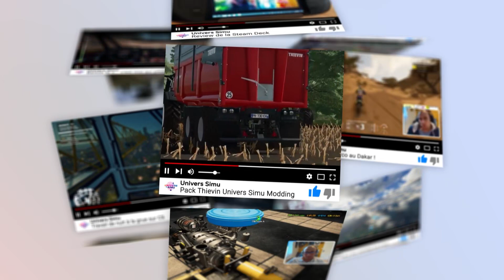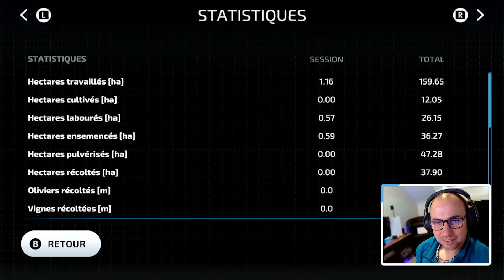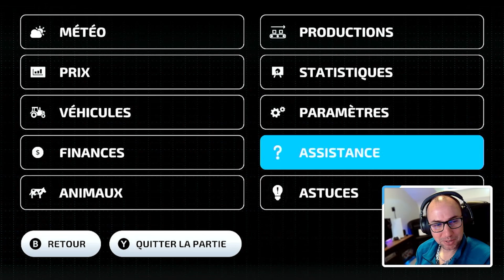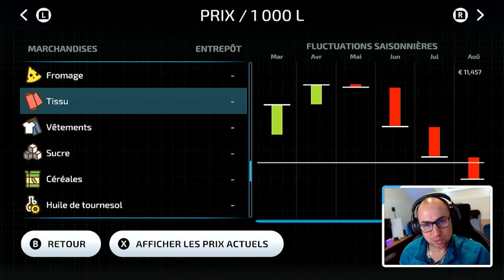FARMING SIMULATOR 23 : les MOUTONS sont en place / GAMEPLAY FR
•Fini les cochons, je passe aux moutons. On va voir un peu la rentabilité de la bergerie. Mais avant, il me faut une prairie !

•Tu veux nous soutenir ?
•Intro : 00:00
•Vidéo : 00:45